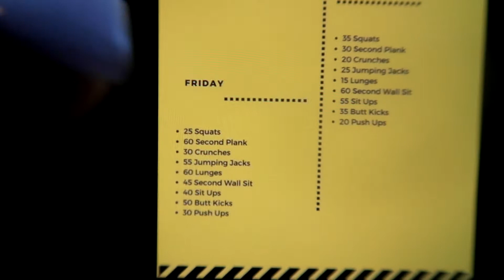Happy Saint Patrick's Day!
Love you guys so much, thank you for all the support!

I LUV YEW!
Follow me on all platforms!!

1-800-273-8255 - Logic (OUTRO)